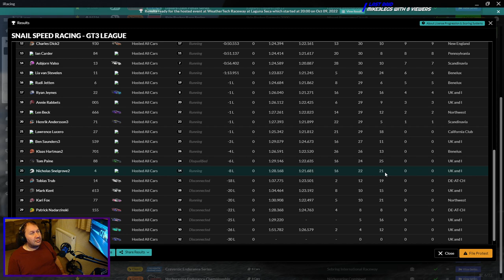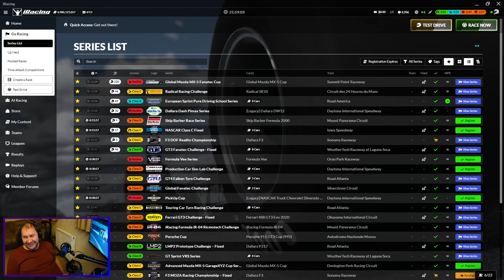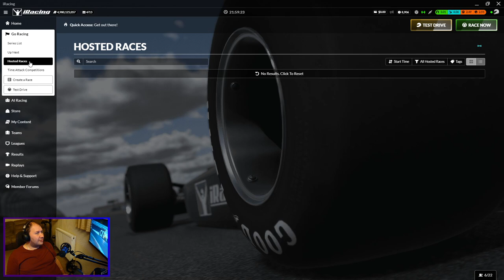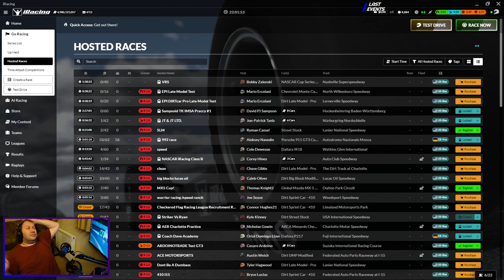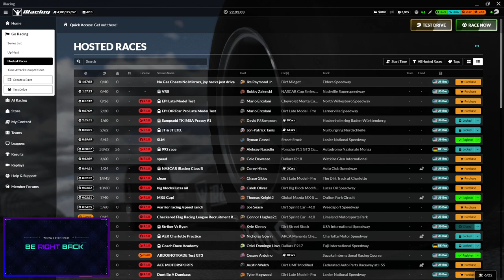Snails GT3 League race @ Laguna Seca, !ssr !rig